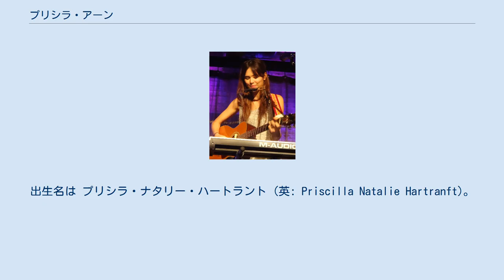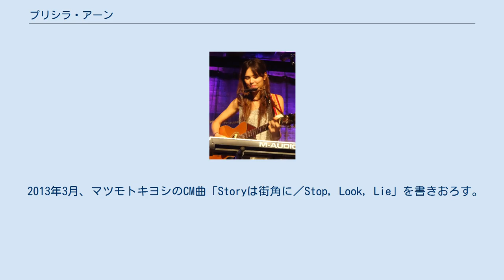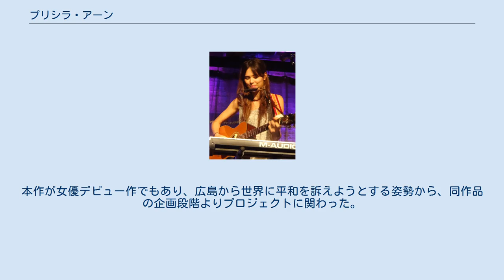プリシラ・アーン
プリシラ・アーン（英: PRISCILLA AHN、1984年3月9日 - ）はアメリカ人のシンガーソングライター。
出生名は プリシラ・ナタリー・ハートラント (英: Priscilla Natalie Hartranft)。
 1984年3月9日、ジョージア州の生まれ、ペンシルベニア州育ち。
8歳頃より教会で歌い始める。
母親からピアノを教わり、父親の勧めで14歳からギターを始め、曲を書くようになる。
16歳から地元のコーヒーハウスで弾き語りを始め、17歳でシンガー・ソングライターになることを考えるようになり、19歳でロサンゼルスへ移り、本格的に音楽活動をスタート。
2008年、ブルーノート・レコードと契約、アルバム『グッド・デイ』でメジャー・デビュー。
2009年、フジロック・フェスティバルに参加。
 スタジオジブリアニメの大ファンであり、ジブリ作品に使われた曲ばかりのカヴァー・アルバムを作りたいという思いから着想された日本と欧米の名ポップ・ソングのカヴァーアルバム『ナチュラル・カラーズ』を2012年発表。
ジブリ作品からは「風の谷のナウシカ」、「やさしさに包まれたなら」のカヴァーが収録されている。
2012年10月、NHK BSプレミアムで放送されたテレビドラマ『そこをなんとか』の主題歌「アイル・ビー・ヒア」を担当。
 2013年3月、マツモトキヨシのCM曲「Storyは街角に／Stop, Look, Lie」を書きおろす。
2013年12月に三鷹の森ジブリ美術館に招かれてクリスマス・コンサートを行い、それが縁で、2014年、スタジオジブリ映画『思い出のマーニー』の主題歌「Fine On The Outside」を担当。
 2014年5月23日ジブリファンに向けてメッセージ動画を公開。
2014年7月23日、自身初のベストアルバムとなる『プリシラ・アーン・ベスト』を発表。
2014年8月、NHK BSプレミアムで放送されたテレビドラマ『そこをなんとか2』の主題歌「ベスト・アイ・キャン」を担当。
 2015年、NHK広島放送局が終戦70周年記念として県内ローカルで放送した「被爆70年特集ドラマ・赤レンガ」に主演。
シンガーソングライターの日系米人4世・アニーを演じた。
本作が女優デビュー作でもあり、広島から世界に平和を訴えようとする姿勢から、同作品の企画段階よりプロジェクトに関わった。
 2017年5月24日、初のライブ・アルバム『Priscilla Ahn Billboard Live TOKYO』をリリース。
 2010年5月、俳優のマイケル・ウェストン（Michael Weston）と結婚。